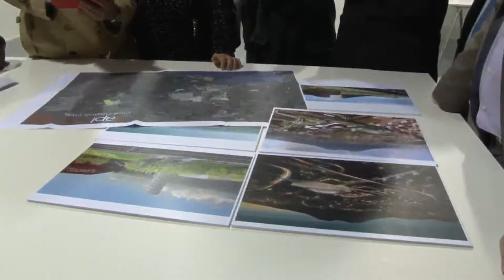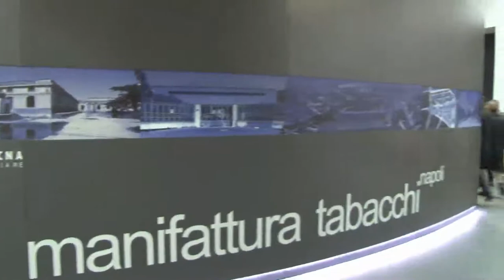NaplEST: visita del Ministro della Giustizia, Paola Severino (06 marzo 2013)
Il Ministro della Giustizia, Paola Severino, ha visitato alcuni dei luoghi in cui sono in corso gli investimenti promossi dal Comitato NaplEST. Ad accompagnarla: il Presidente del Comitato, Maria Luisa Faraone Mennella, e il Vicepresidente, Ambrogio Prezioso.